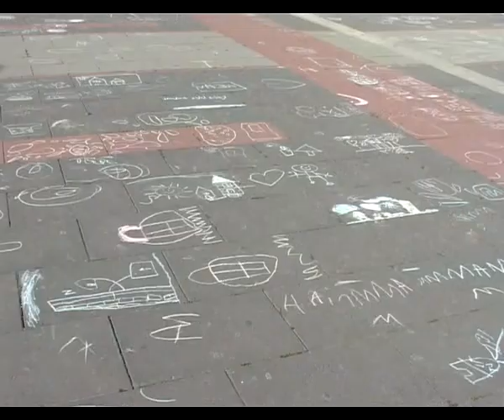Dečja nedelja 2013 - Dečji vrtić "Poletarac" Žagubica